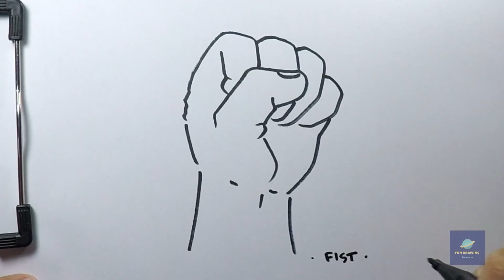How to Draw fist